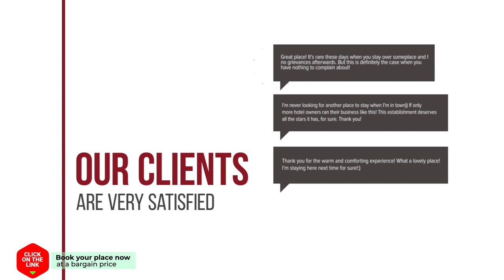MARIKA'S Traditional House hotel review | Hotels in Agios Nikolaos | Greek Hotels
MARIKA'S Traditional House hotel video review. Hotels in Agios Nikolaos, greek 3 stars hotels.